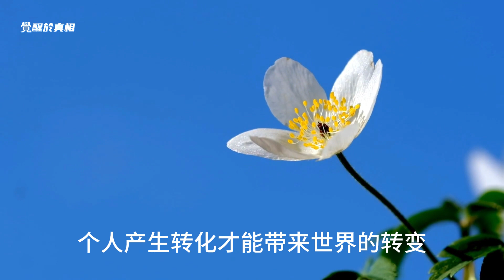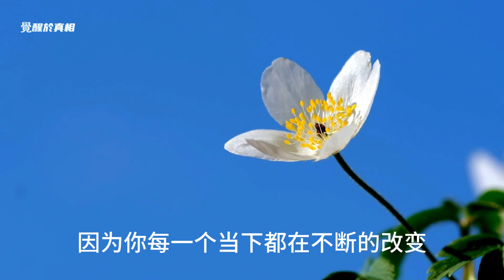1月24日 无法限量的心《生命之书》365天静心冥想 作者：克里希那穆提（Jiddu Krishnamurti） 翻译：胡因梦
💖欢迎加入【觉醒于真相-有声书】扩展意识, 疗愈心灵：

一月：聆听，学习，权威，自我认识

1月24日：无法限量的心
个人产生转化才能带来世界的转变，因为自我就是人类整体存在过程的一部分。若想转化自己，必须认识自己，缺少对自己的认识，你不可能有正确的思想，也不可能产生任何转变。你必须如实地认识自己，而不是希望自己能变成别的模样，后者只是虚而不实的理想罢了。认识自己需要极为警醒的心智，因为你每一个当下都在不断地改变。跟得上心念的变化，你就不会受制于任何教条、信仰或特定的行为模式。你必须有觉知才能认识自己。

一颗警醒的心是没有先入为主的信仰或理想的，因为信仰或理想只会使你扭曲真实的觉知。假如你想知道自己的真相是什么，就不能把自己想象成一个与真相不符的东西。譬如我很贪婪、善妒，内心充满着暴力，那么一味地把自己想象成不贪婪、不暴力是没有多大意义的事。毫不扭曲地了解自己的真相，不论美或丑，善或不善，便是美德的开始。美德是最重要的一种品质，因为它会带来解脱。